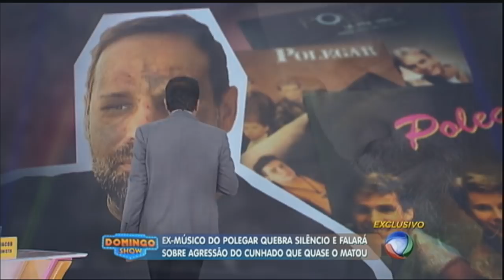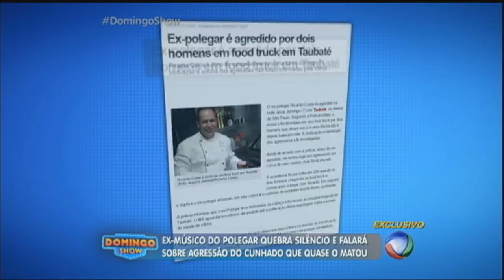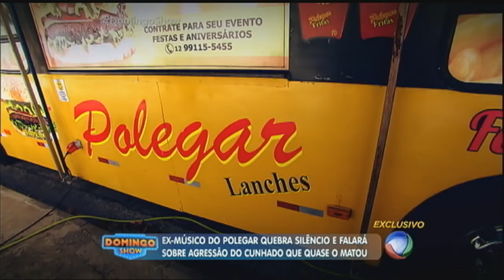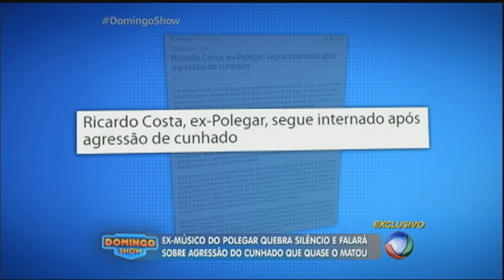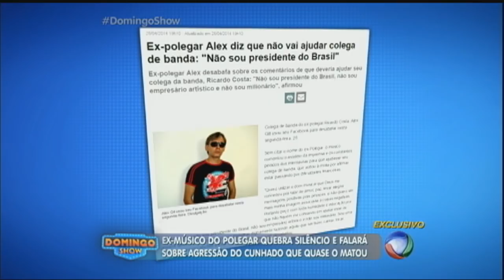Ex-polegar quebra o silêncio e fala sobre agressão que sofreu do cunhado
Ricardo Costa quase morreu ao apanhar do cunhado dentro do próprio food truck. Após as agressões, o ex-polegar quebrou o silêncio e falou sobre o episódio traumático, que virou notícia no Brasil. Acompanhe!